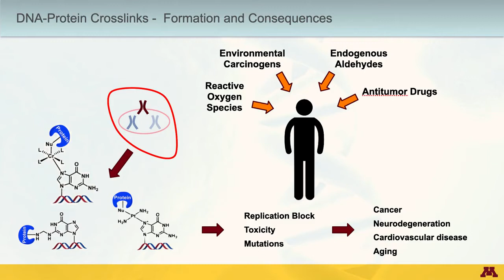Dr. Erber Interview